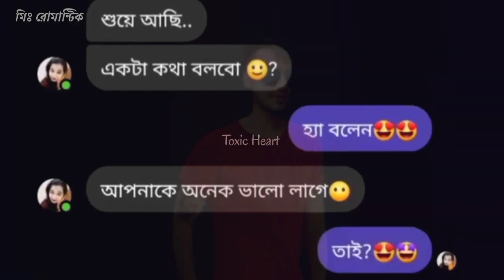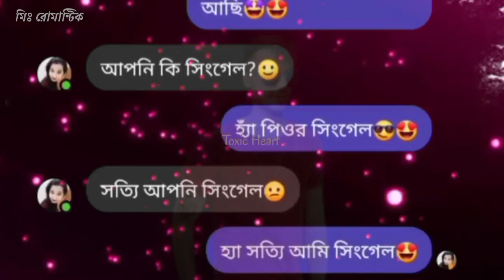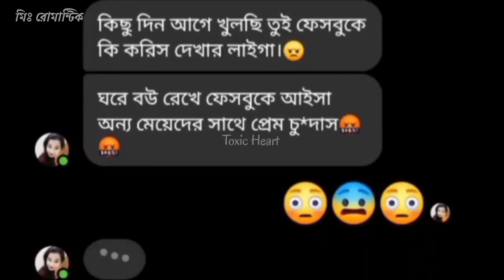বউ যখন Fake ID দিয়ে message দেই It's Nirob messenger funny chat video bangla 2022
©𝗖𝗼𝗽𝗽𝘆𝗿𝗶𝗴𝗵𝘁𝗵𝘁️ 𝗜𝘀𝘀𝘂𝗲𝘀

©𝗖𝗼𝗽𝗽𝘆𝗿𝗶𝗴𝗵𝘁𝗵𝘁️ 𝗜𝘀𝘀𝘂𝗲𝘀